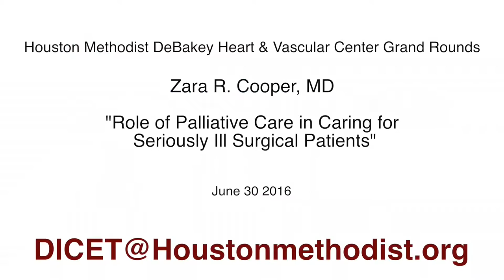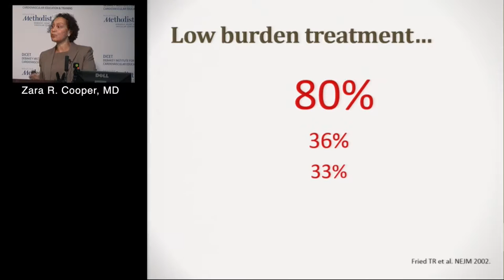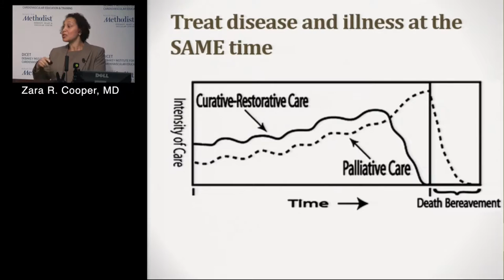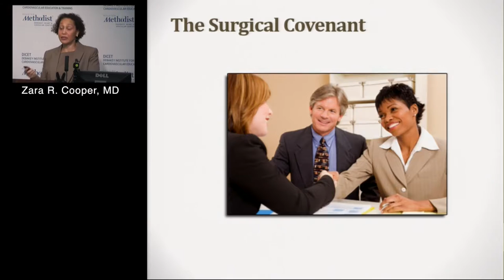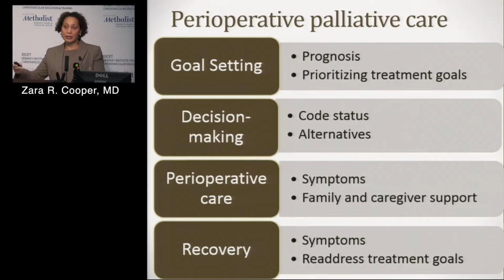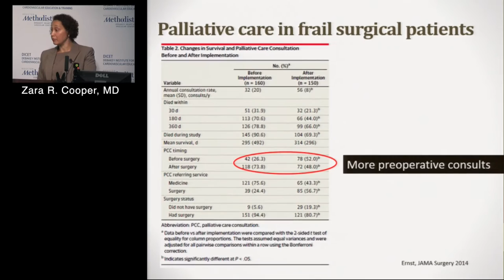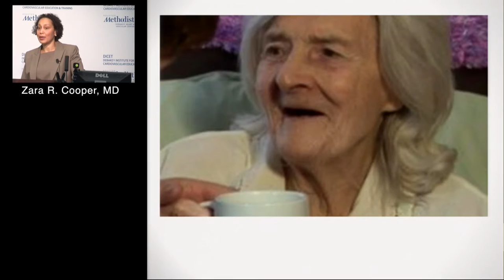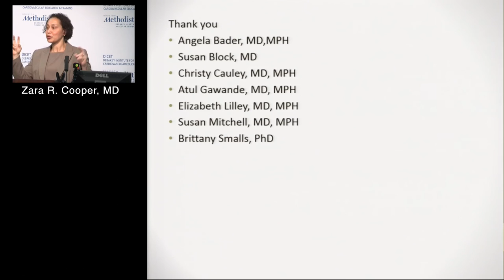Role of Palliative Care in Caring for Seriously III Surgical Patients (Zara R. Cooper, MD) 6/30/16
HMDHVC Grand Rounds

"Role of Palliative Care in Caring for Seriously III Surgical Patients"

Zara R. Cooper, MD